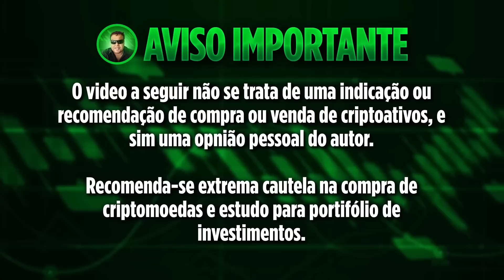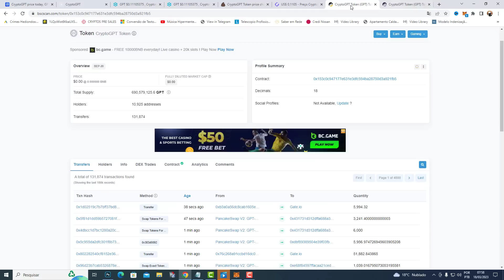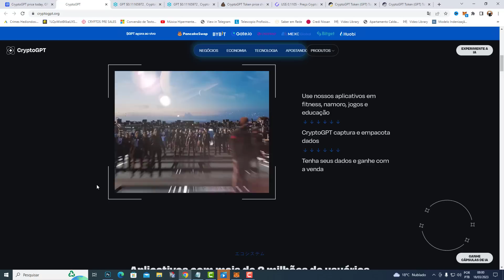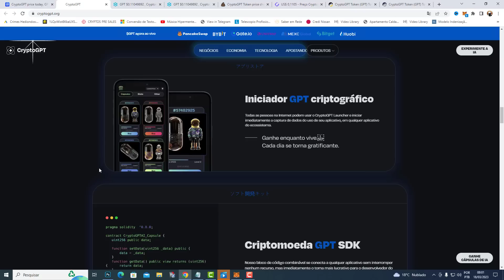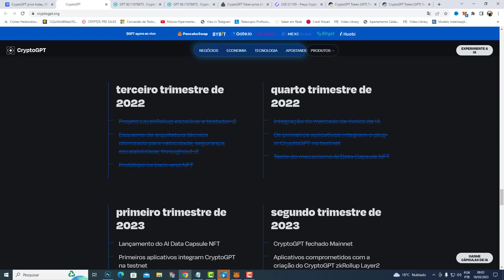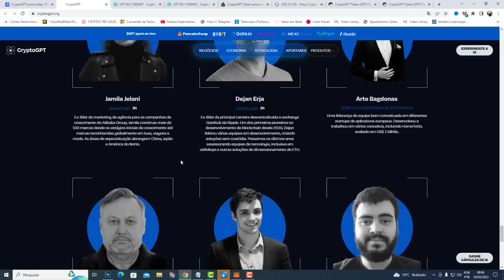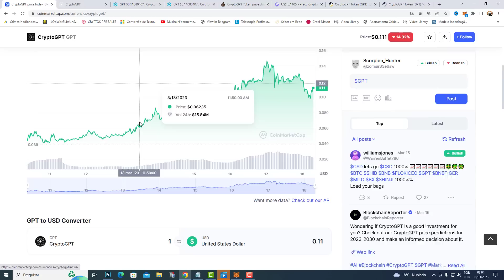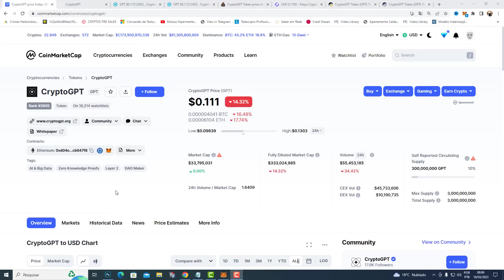CRIPTOMOEDA BARATA PARA FAZER 100X E HOJE ESTÁ QUASE DE GRAÇA - CRIPTOMOEDA PARA FICAR MILIONÁRIO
LEIA A DESCRIÇÃO NA INTEGRA!

Como investir em criptomoedas: Baby Doge Coin, Shiba Inu Coin, Bitcoin e BNB Tiger

Nos últimos anos, as criptomoedas se tornaram um assunto quente no mundo dos investimentos. Com a ascensão do Bitcoin, muitas outras criptomoedas começaram a surgir, como o Baby Doge Coin, o Shiba Inu Coin e o BNB Tiger. Investir em criptomoedas pode ser uma maneira emocionante e potencialmente lucrativa de diversificar sua carteira de investimentos. Neste artigo, discutiremos as diferentes criptomoedas e como você pode começar a investir nelas.

O Bitcoin é a criptomoeda mais conhecida e estabelecida do mundo, e é considerado por muitos como o "ouro digital". Ele funciona como uma moeda descentralizada, que não é controlada por nenhum governo ou instituição financeira. Por ser a primeira criptomoeda, o Bitcoin tem uma grande base de usuários e um histórico sólido. No entanto, a volatilidade é uma preocupação para muitos investidores, já que o preço pode flutuar rapidamente.

Outras criptomoedas têm surgido, como o Baby Doge Coin e o Shiba Inu Coin. Embora sejam relativamente novas, essas moedas têm ganhado um número crescente de seguidores e investidores. É importante lembrar que essas moedas são muito mais voláteis do que o Bitcoin, o que significa que o preço pode mudar rapidamente.